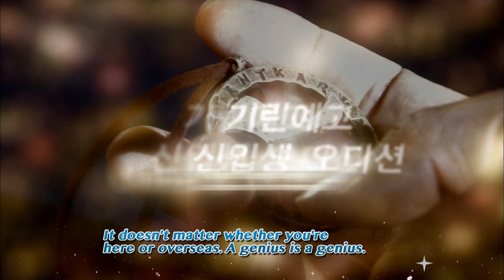Dream High 1 | 드림 하이 1 [Preview]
- 1st Episode airs on 2015 March 2, Total 16 Episodes
- Cast: Kim Soohyun, Suzy(Miss A), Taecyeon(2PM), Wooyoung(2PM), IU, Eunjung(T-ara), Bae yongjun
- Subtitle: With English / Chinese / Bahasa Malay subtitle on KBS World TV
- Program Synopsis: Girin Arts High School is a prestigious school which trains students how to dance and sing. This year, a group of special kids enter into the school. Students, with all different charms and personalities, meet at Girin Arts High School. Follow the lives of these students who struggle to become a world star at "Dream High".